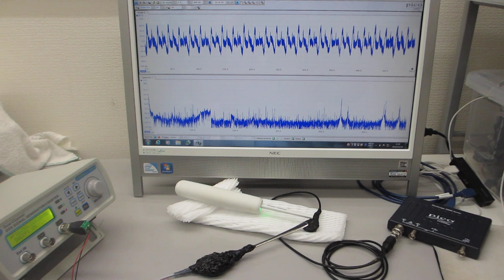超音波プローブと超音波歯ブラシ（１３０Ｈｚと１．６ＭＨｚ）の発振制御実験（超音波システム研究所）